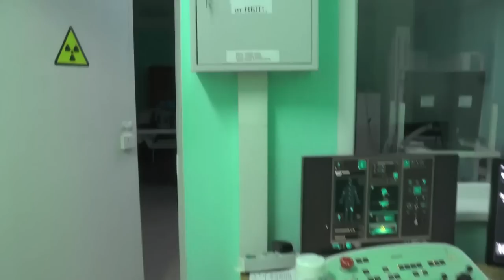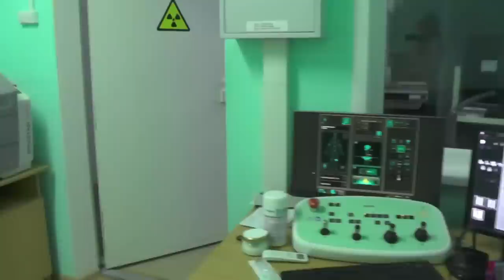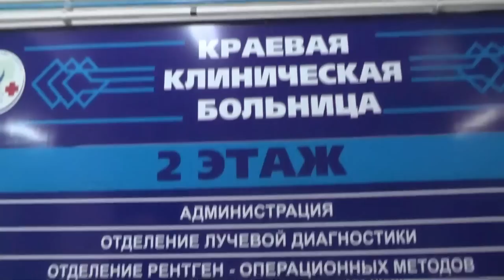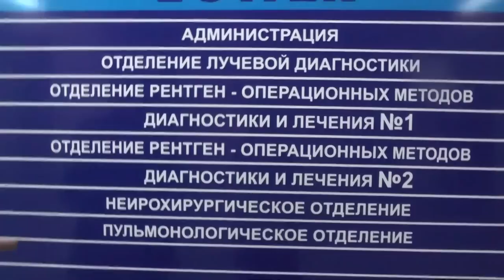Заглянули внутрь обеих колен, в ухо и рентген, и выше-ниже. Игнатий Лапкин. 26.01.2023